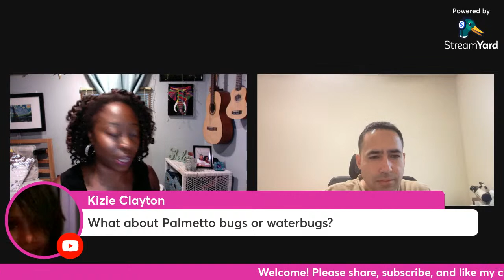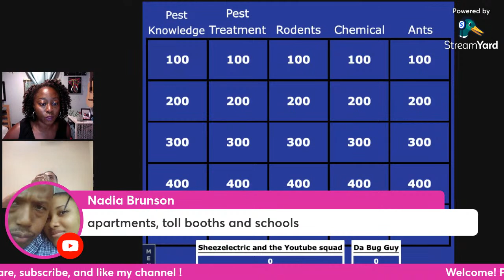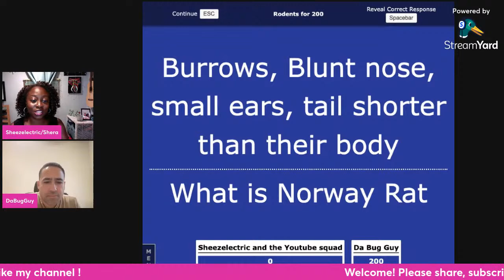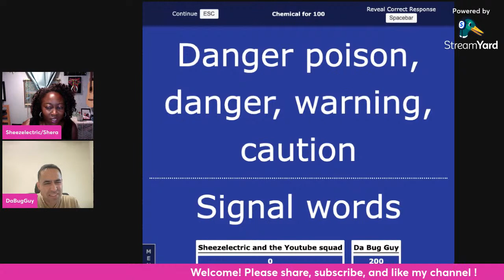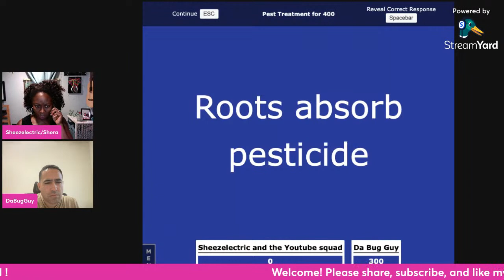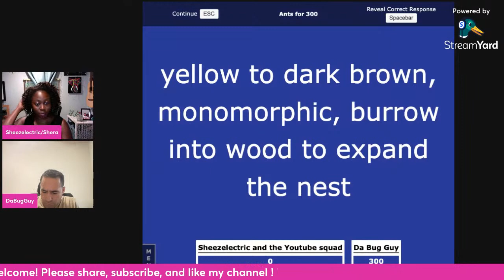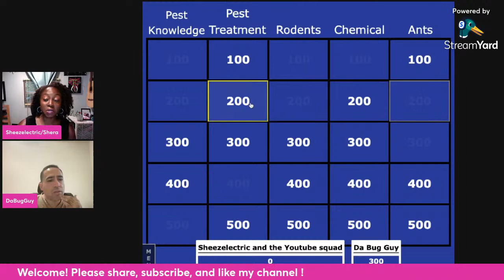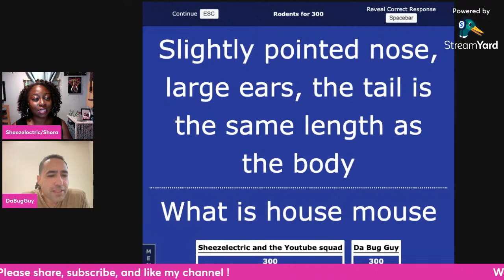Game night and Pest Control Chat with "DaBugGuy"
It's summer time and the bugs are swarming! Get an expert opinion on how to keep the bugs out in a way that's safe for your family and pets while playing Jeopardy! Q&A session will be open during the live broadcast so don't miss out!